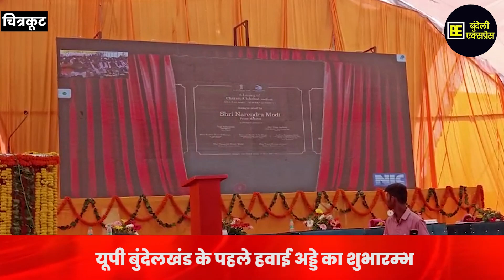यूपी बुंदेलखंड के पहले हवाई अड्डे का शुभारम्भ, क्षेत्र के विकास को मिलेंगे नये पँख